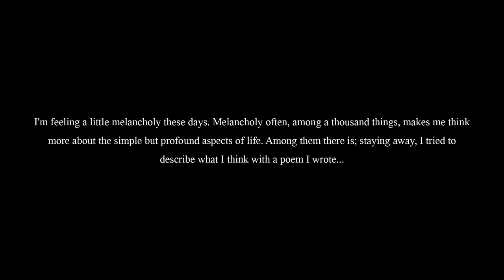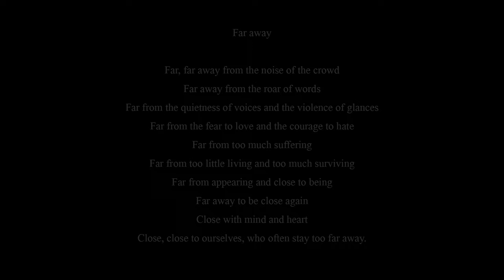Far Away: Beautiful Emotional Relaxing Music | Background Music | Ambient Music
Hello friends, how are you doing? I'm particularly happy with this new video, I really like how it turned out, I hope you like it. Let yourself be carried away by this magical and relaxing atmosphere with emotional music that creates a perfect mood.

Artwork/VFX from ESphotos on Pixabay

00:00 Far Away from The Past - Hanna Lindgren
03:47 Beyond Silence - Rebecca Mardal
06:58 Oh The Sky - Helmut Schenker
09:53 Ethereal Escape - Rebecca Mardal
12:36 Jaybird - Boone River
16:04 Echoes of Stillness - Rebecca Mardal
19:31 Blossom Heights - Helmut Schenker
22:25 Cloudy Skies of Hope - Rand Aldo
25:00 Muted Rain - Amaranth Cove
27:44 Lucidity Flux - Sonum
30:36 Hopeful - Nebulae
32:55 Astral - Lupus Nocte
35:58 Neutron Skies - Roots and Recognition
39:04 Tranquillity Coast - Rebecca Mardal
42:32 Sending - Hanna Lindgren
46:56 And so It Begins - Across the Great Valley
49:45 Simple Gestures - Yonder Dale
52:44 After the Rain Has Fallen - Yonder Dale
55:09 The Cicle of Spring - Rand Aldo
58:20 If - Peter Sandberg
01:00:25 Lux Serenade - Rand Aldo
01:03:01 Haze on The Sea - Johan Glossner
01:06:20 Beyond the Unknown - Megan Wafford
01:09:33 Ascent - Martin Landh
01:12:54 Holding on to Hope - Megan Wofford
01:17:18 As She Grabbed the Sky - Lama House